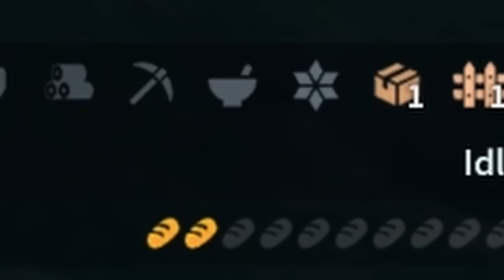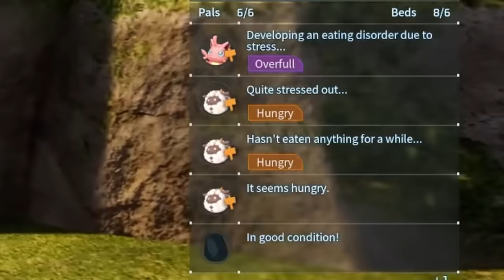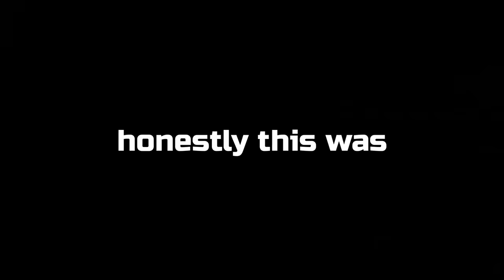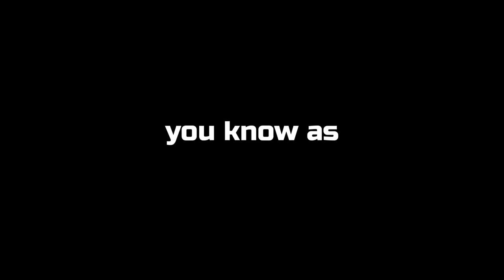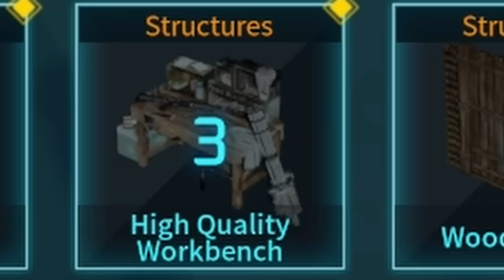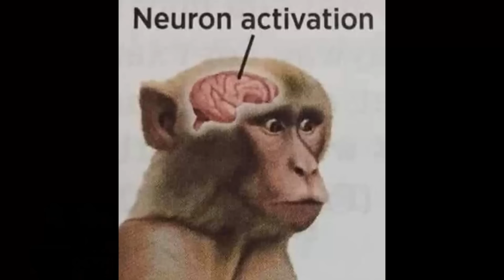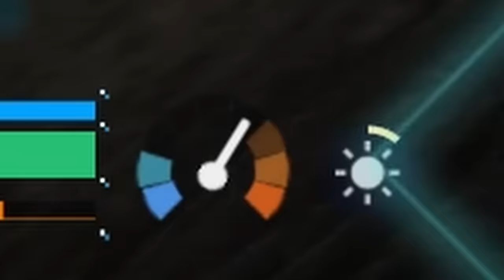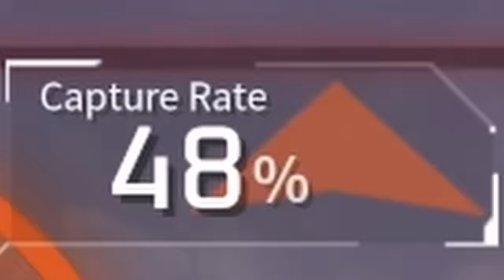I Have 100 Days to Catch Every Pal in Palworld!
Palworld is like ARK mixed with Pokemon, but the pals have guns and you can make them work for you. The game has become insanely popular in its first month, with impressive player counts and even more impressive methods of avoiding copyright lawsuits.

There's 111 unique pals and over 130 total pals including all variants in the game. I've never played the Palworld before, and I'm not going to look anything up online. Can I catch all 111 unique pals, or will my ignorance of the game and lack of skill prevent me from catching them all within 100 days?

What game and challenge would you guys like to see 100 days on next? I’ve got a few things up my sleeve, but I’d love to hear suggestions as well!

Idea inspired by 100 days challenge videos from Syntac, MrMeola, iSyzen, Granty, Crowmeda, infinitex, and cjthecheesedj with the first Palworld 100 days.